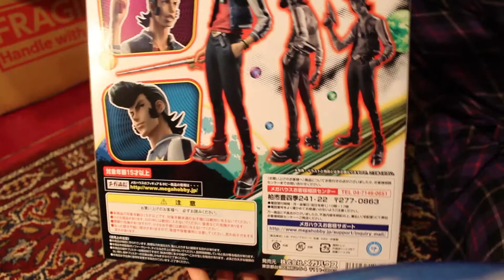Excellent Model - Space Dandy: Dandy 1/8 Complete Figure Unboxing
Thanks to everyone that watched and bought my t-shirt.